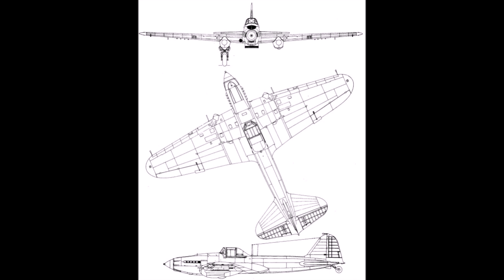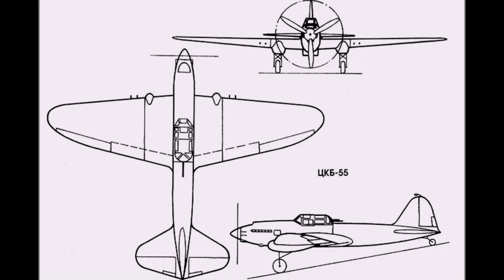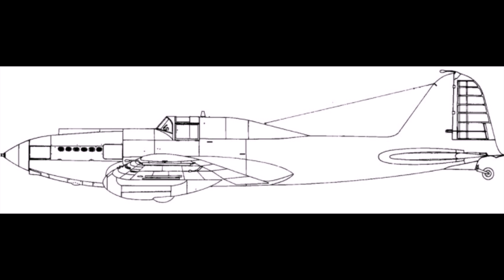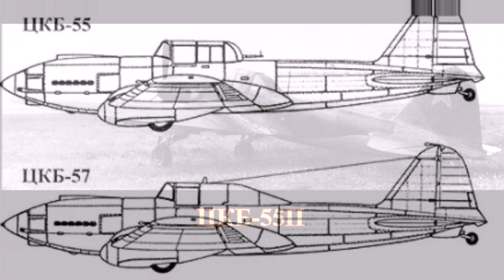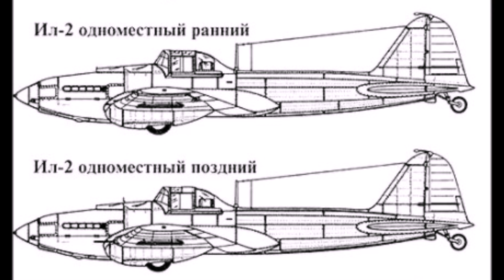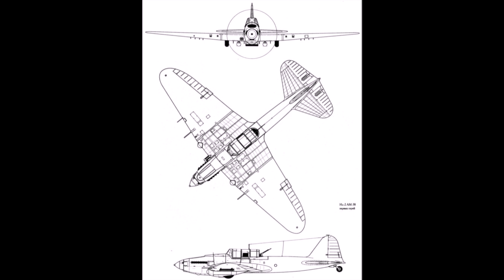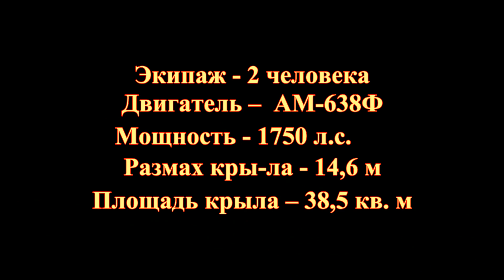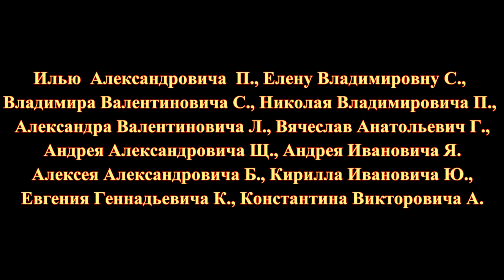Советский штурмовик Ил-2